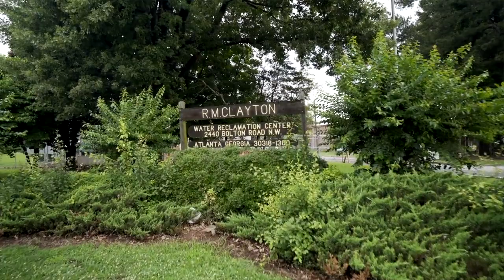IA Executive Corner: Emrgy CEO Emily Morris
Emrgy provides a sustainable way to tap into new energy resources within existing waterways and convert that energy into clean, reliable electric power. Invest Atlanta stewarded the company through the process of joining the Atlanta Demonstration Project.

“For me, the opportunity to test out our product and demonstrate it, pilot, here in a relevant environment for a potential customer was really priceless," said Morris.